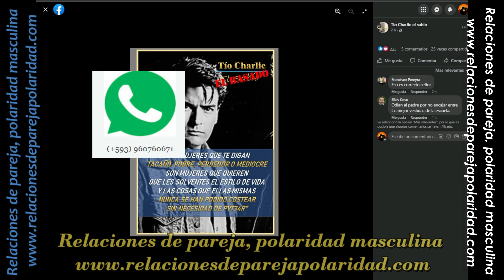El ofenderte es una de las tácticas que utilizan algunas mujeres para obtener lo que quieren de ti